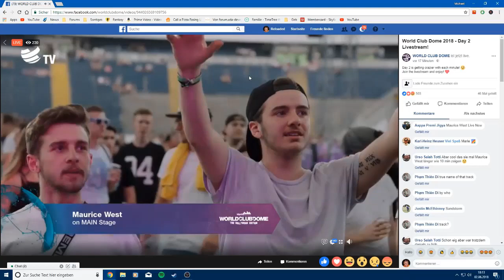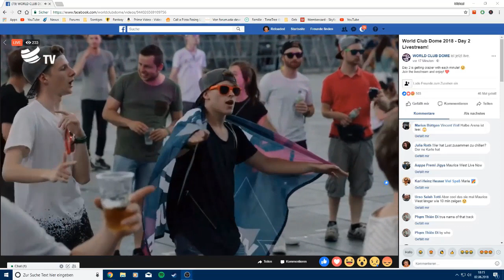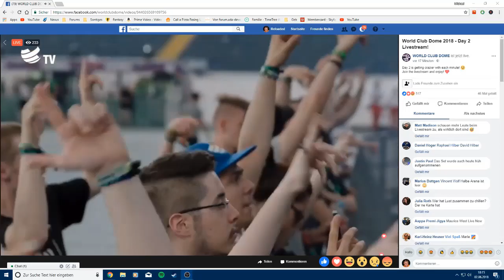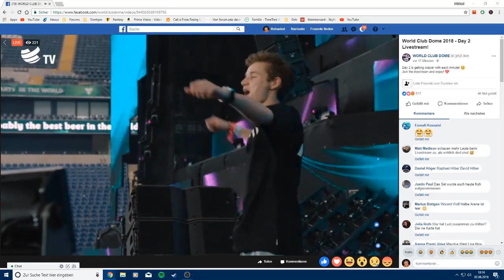Maurice West @ World Club Dome 2018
Sometimes, the Live Feed from WCD stopped, so there may be some cuts in the Video.

This is the complete Video of Maurice West' appearance in the WCD - Livestream